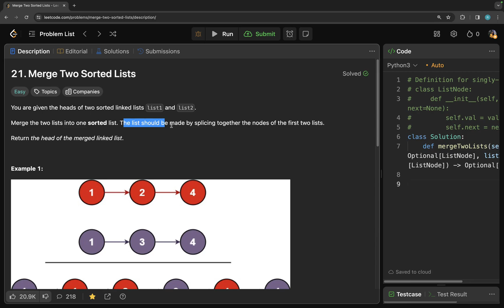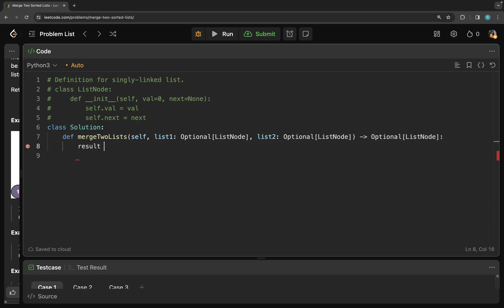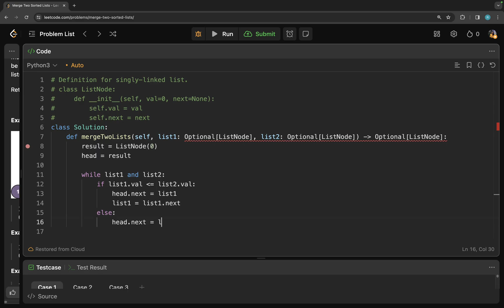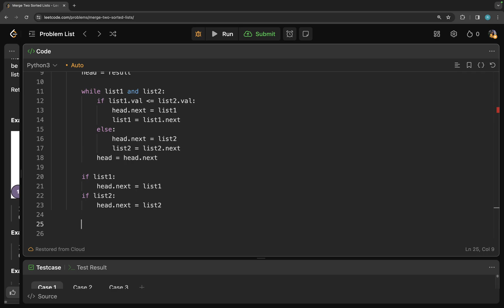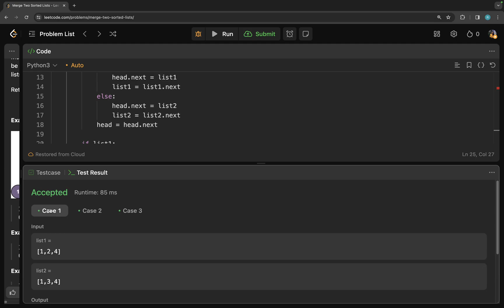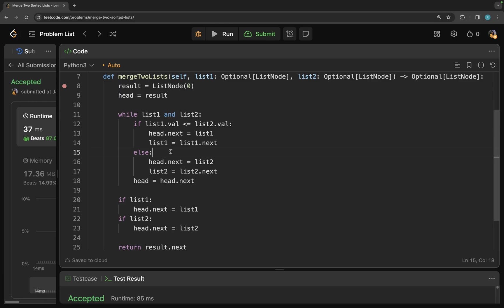Leetcode 21. Merge Two Sorted Lists (Python)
0:00 Read Problem Statement
0:31 Problem Explanation
1:46 Solution Drawing Explanation
6:26 Python Code
9:12 Time & Space Complexity

In this video, I solve leetcode problem Merge Two Sorted Lists in Python.

Ravina Gaikawad
Pseudocoder